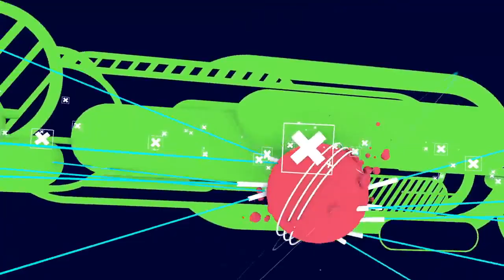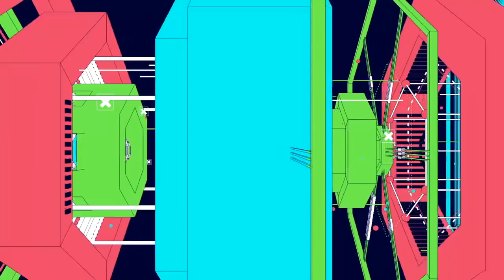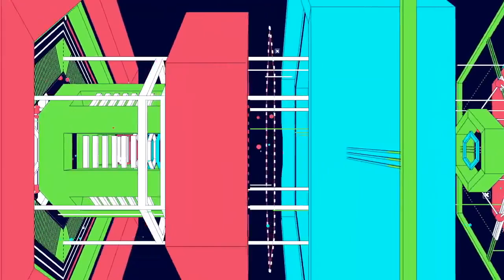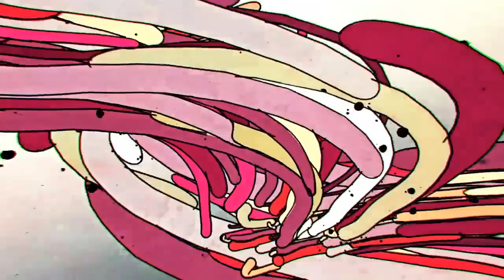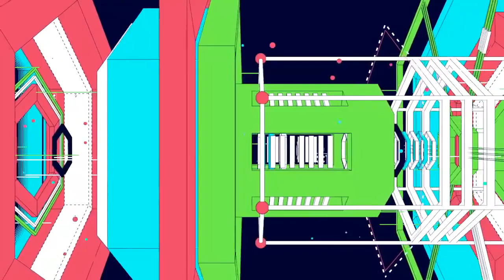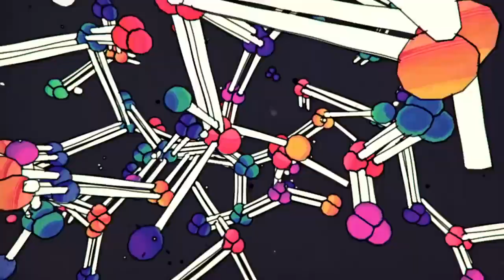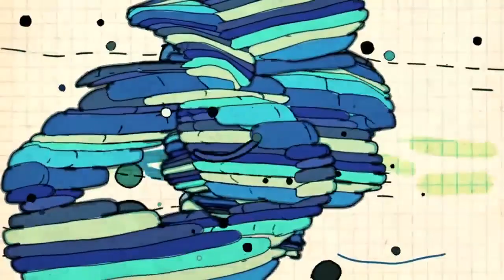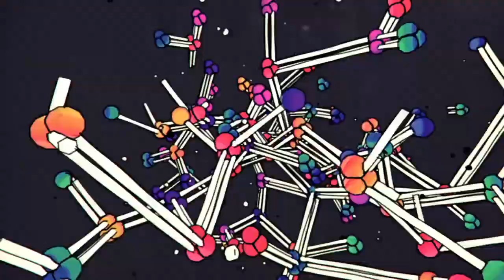Rokorajira - Yasushi Ishii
Ya no sabes que escuchar? capaz quieras escuchar un pseudo podcast que te estará pasando temas de un compositor de una serie animada, y en este caso es de compositor japones llamado Yasushi Ishii, responsable de la musica de la primera adaptacion de Hellsing.

Apertura: P.S. Lord Amitabha Have Mercy on Me/When you Start the War, Fight with Arrows, Spears and Swords!
02 - Soul Rescuer
03 - Dracula’s Holy Pupil and R&R
04 - A Left Foot Trapped ina Sensual Seduction
05 - Primary Colored Suicide Bombing Love Song
06 - Sky Of God Master
07 - Midnight Assassin
08 - I.B.C.J. Siege Rop
09 - Gypsy Of Atonement
10 - Certain Victory Lotus Sutra Tune
11 - Survival on the Street of Insincerity [Enter the Psycho]
12 - Ambiguous Drum's Grief
13 - Non-Neurosis Tunes [Who the Hell Are You]